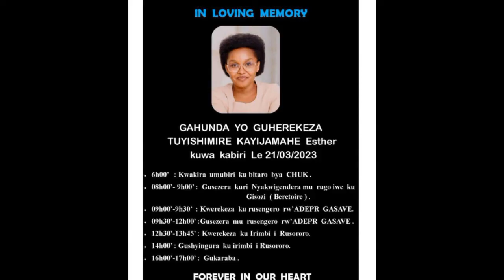Biteye agahinda umugabo wa Tuyishimire Esther avuganye agahinda 😭😭😭namarira menshi